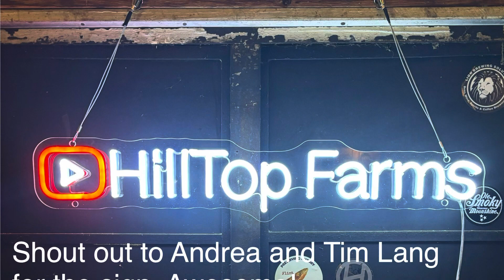1965 18hp Evinrude Fastwin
Saved another relic.